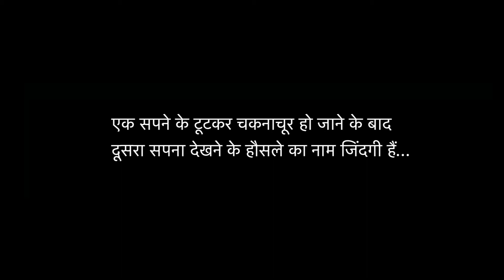बहुत अंदर तक जला देती हैं । Hindi Shayari । Gulzar Shayari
Collection of Motivational Sayings, Quotes, Gulzar Shayari, Hindi Shayari Status For Whatsapp From Very Famous Poets.